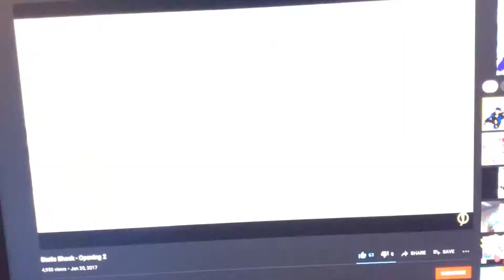Join my meet (Link)